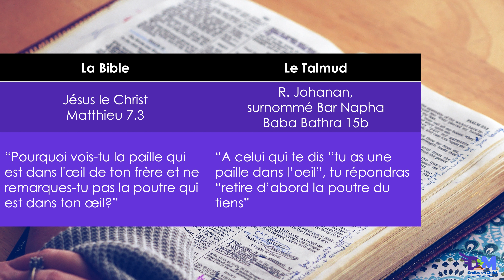Jésus, la Tradition et les Écritures | 2020 S2 E07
Jésus utilise la Bible et la tradition d'enseignement rabbinique des paraboles pour permettre à son message d'être compris par ses contemporains.

Ma bénédiction pour toi :
Que le Seigneur te garde et te bénisse, et fasse de toi une source de bénédiction pour l'éternité.
Merci à Dieu car tu existes !
Retrouve cette réflexion en Podcast :
Retrouve moi sur les réseaux !